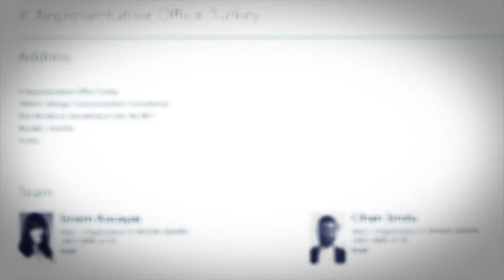iF (International Forum Design GmbH) short video for Italian Design Days in Istanbul